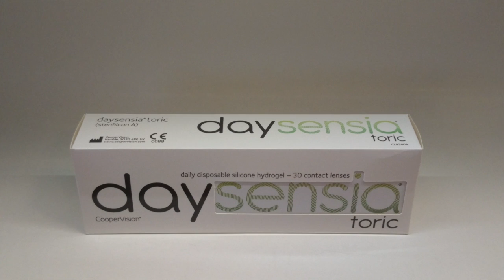Lightening Jumbo Box Coopervision Daysensia